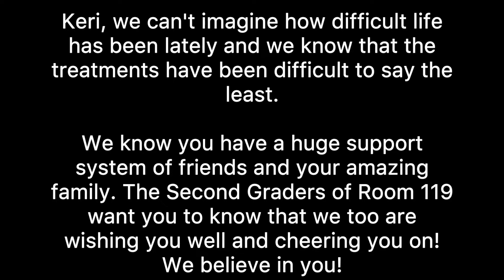Thoughtful Thursday~ Keri